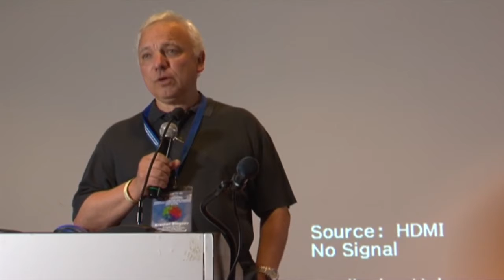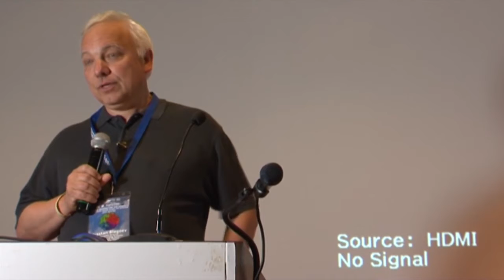Opening Remarks Krastan Blagoev, NSF & JHU and Herbert Levine, Northeastern